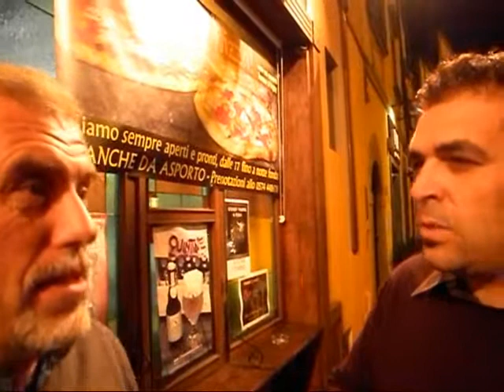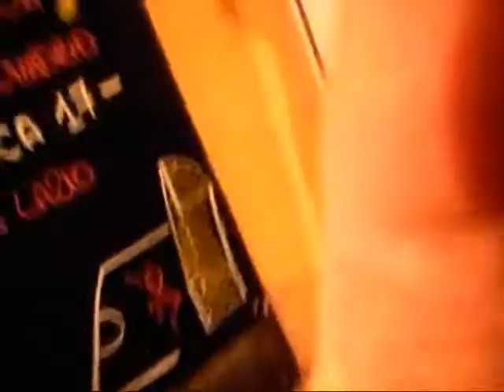MondoBirra intervista Alberto Laschi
Marco Tripisciano intervista a Prato Alberto Laschi, che insieme a Gianni Tacchini organizza ogni anno il Villaggio della Birra a Bibbiano (SI)